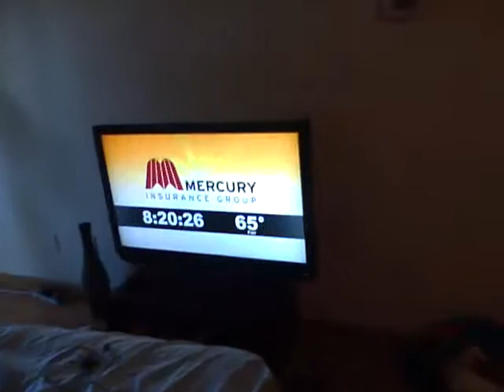Video Diaries of Los Angeles (Part 7)